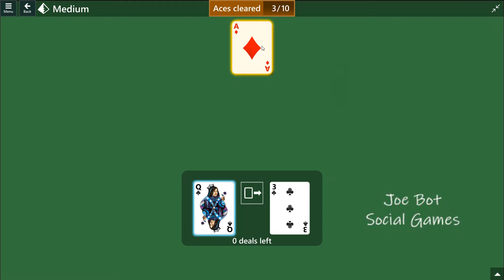Microsoft Solitaire Collection - Pyramid - November 4 2022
Solution Microsoft Solitaire Collection - Pyramid - November 4 2022 -